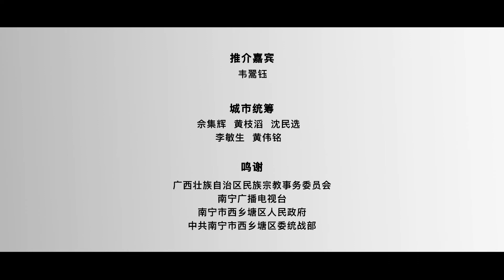《物华天宝》：西乡塘金陵鸡 Natural Treasures：Jinling Chicken from Xixiangtang